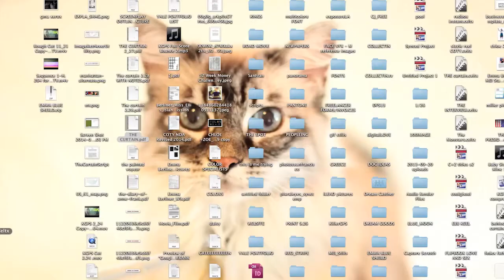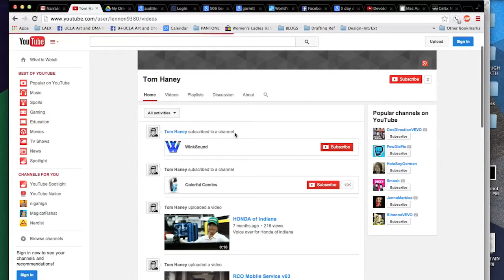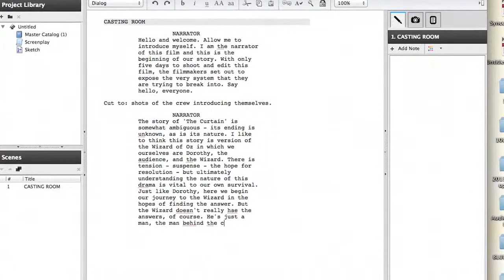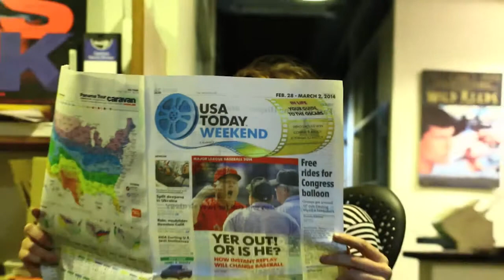The Man Behind the Curtain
"The Curtain" represents a perception of the world that each of us has - a preconceived world. The job of the artist, is to rip through the curtain and reveal what is hiding behind.